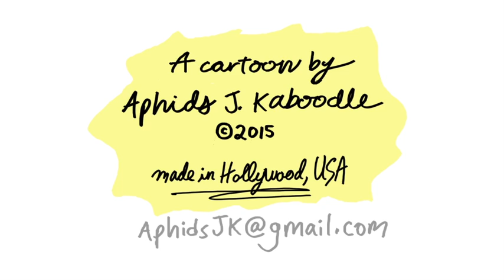"Cheese Balls" BOW TIE (ep 117)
CONGRATS to S.House Studio for suggesting the character and theme for this episode: a bumble bee and video games!

And, don't forget––NEW Bow Tie cartoons every Tuesday, served up with a side of "yah, yah, yah's."